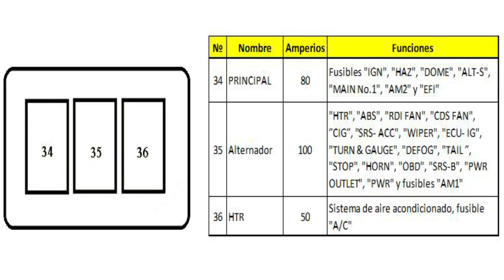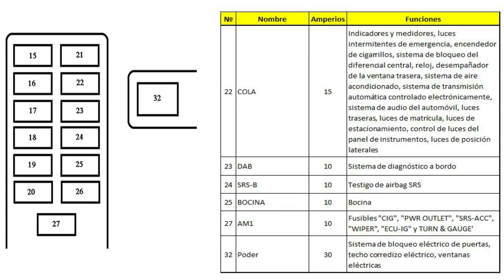Diagrama de caja de fusibles de Toyota RAV4 1998 - 2000.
Diagrama de fusilera de Toyota RAV4.
Año: 1998, 1999 y 2000.